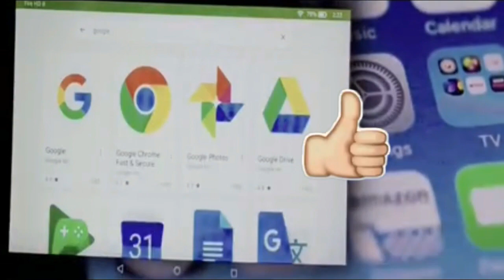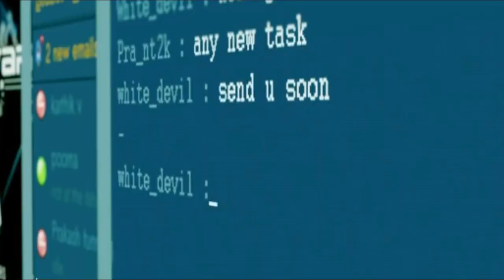How to become a Cyber Security expert in Tamil || Job opportunities ||Minds of Raj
Hello friends, I am here with a new video.
In this video, I have shown how to become a hacker and also shared about the job opportunities for ethical hackers and many more about hacking...

Job opportunities for ethical hackers,
Hacking in Tamil,